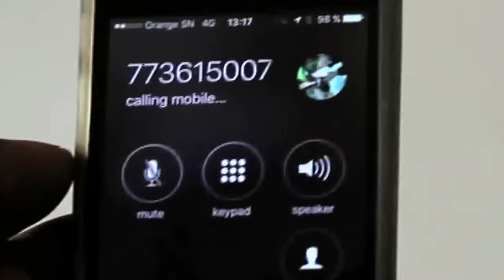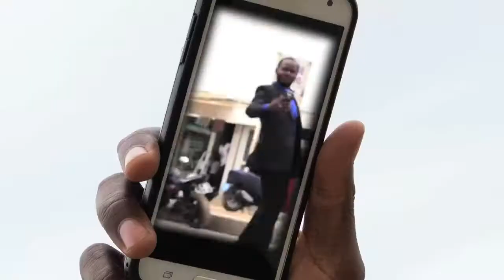Clip Facebook très intéressante regardez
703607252